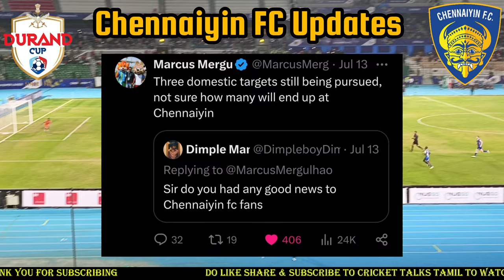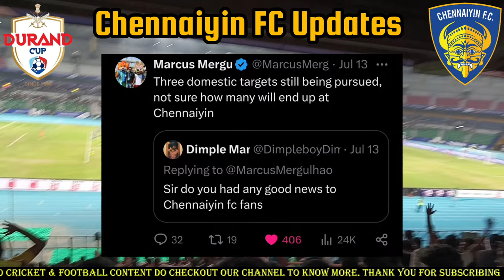Chennaiyin FC New Player Saivish SIngh ✨ | Rahim Ali leaving or Not ?? Chennaiyin FC transfer news!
Chennaiyin FC Signed targeting 3 Domestic Player including Rahim Ali ✨